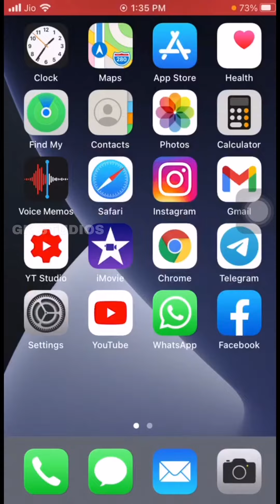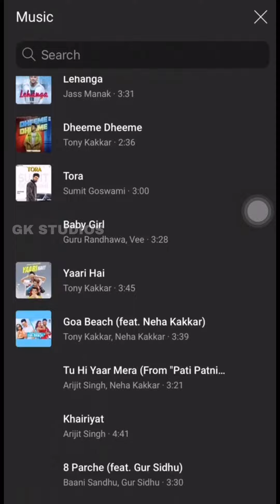How to Upload YOUTUBE SHORTS in Mobile by GK STUDIOS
హాయ్ ఫ్రెండ్స్ నా పేరు GK మీరు చూస్తున్నారు GK STUDIOS Welcome To My Channel ఫొటోస్ అండ్ వీడియోస్ కి సంబంధించిన నా యూట్యూబ్ ఛానల్ ఇది ఇందులో నేను  మంచి క్వాలిటీ వీడియోస్ అండ్ ఫొటోస్ ఎలా తీయాలి అన్న దాని గురించి నేను వివరిస్తాను,
ఇందులో  అన్బాక్సింగ్ వీడియోస్,  గ్యాడ్జెట్స్ రివ్యూస్, హౌస్ హోల్డ్ ఐటమ్స్, వ్లాగింగ్స్, ఇంకా నేను కొన్న కొత్త ఐటమ్స్ మీకు ఉపయోగ పడతాయి అని నాకు అనిపిస్తే వాటి గురించి కూడా రివ్యూ చేస్తాను, మరియు ఎడిటింగ్ కోసం ఏ విధమైన ఆప్స్ వాడాలో నేను నా తదుపరి వీడియోల్లో వివరిస్తాను మీరు తీసే ఫొటోస్ యొక్క క్వాలిటీ ఇంప్రూవ్ చేసుకోవడానికి నేను నా వంతు సహాయం చేస్తాను, నా యొక్క వీడియోలు ని లైక్ చేయండి షేర్ చేయండి సబ్స్క్రైబ్ చేసుకోండి ధన్యవాదాలు..

ఒక్కో యూట్యూబర్ రెండు.. మూడు.. చానెల్స్ పెడుతుంటారు వ్లాగింగ్స్ ఒకటి , కిచెన్ ఐటమ్స్ కు ఒకటి, లైఫ్ స్టయిల్ కు ఒకటి..
నాకు సంబంధించిన ప్రతీది ఈ ఒక్క ఛానల్ లోనే వస్తుంది...

నా ఫేస్బుక్ పేజీ ని ఫాలో కండి..
అలాగే నా యొక్క ఇన్స్టాగ్రామ్ పేజీ ని కూడా ఫాలో కండి..